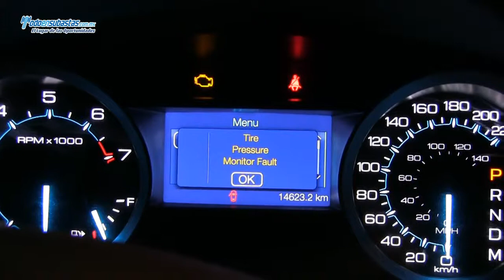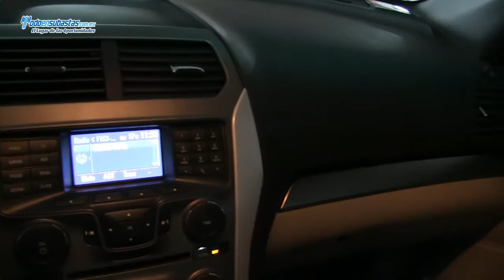FORD Explorer XLT Base (E5D) A/A B/A CD / 2013